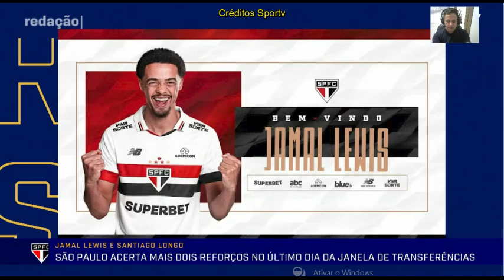Botafogo e Flamengo lideram as transferencias mais caras do futebol brasileiro 2024. Debate analisa